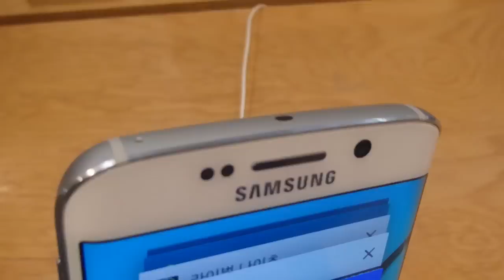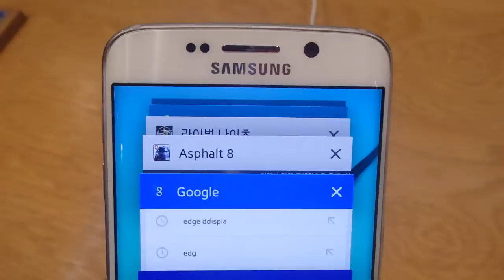갤럭시S6엣지